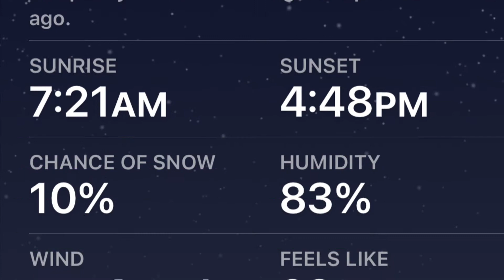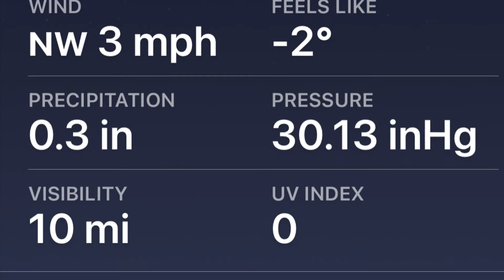Day 2 virtual mass Day 3 simbang gabi